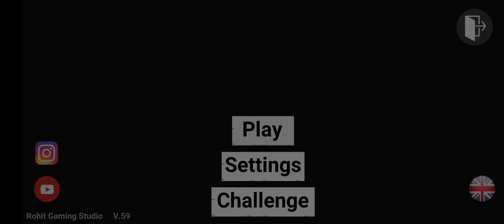3d car driving